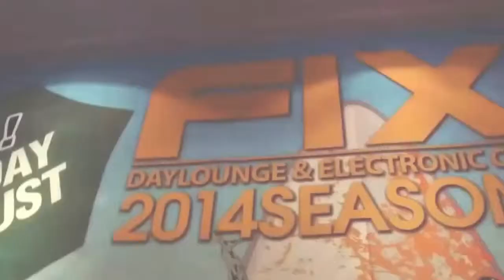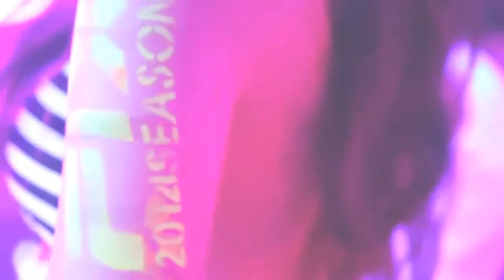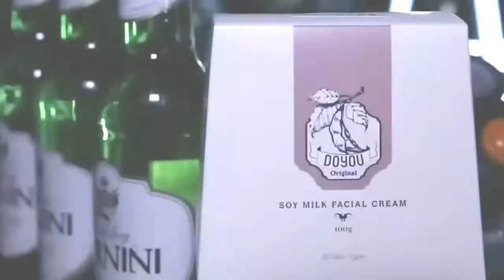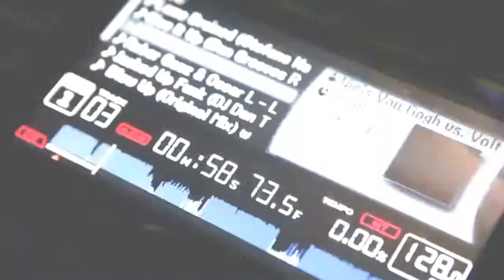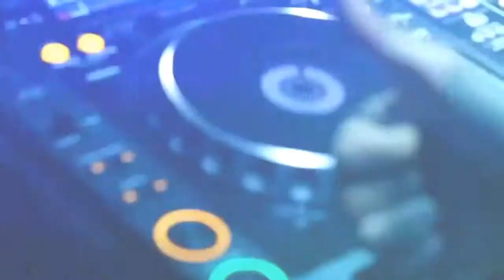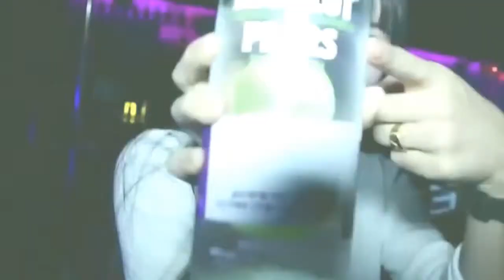2013 walkerhill summer night pool party - sexy girls dance dj mix HOT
Summer is ending soon pointers yet
"Summer Night Walker 2013 pool party" was over.
Hot summer,
And more particularly that trendy "Grand Opening" & "Women On Top"

"2013 Walkerhill summer night pool party"
Last summer evening, we invite you to the hottest party last.

It happened to the white, ready to burn?

Line up:
BIG BAD NOSE
YOO
PASCAL DIOR / JOHN ROSENTHAL

Special guest:
WILLY J (Live Saxo)

Show time information
24-days Mon. 8 (Sat) 07:00 pm ~ 02:00 am

Venue
RIVER PARK - Sheraton Grande Walkerhill
Gwangjin-gu, Seoul Walkerhill 177

Ticket prices
Door Price: 50,000 won (1FD)
Interpark: 50,000 won (1FD)
Kupang Special price: ₩ 30,000 (1FD + bangsupaek + Clock 16 Signature Cocktail coupon)

VIP table reservations: 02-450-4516 (Walker)

The summer is ending soon BUT not yet for
After 2 amazing and successful pool parties "Grand Opening" & "Women On Top".

"2013 Walkerhill summer night pool party" are glad to invite you for what it will be the LAST and the HOTTEST swimming pool night:

We will ALL be ready in WHITE, will YOU?

Line up:
BIG BAD NOSE
YOO

Party Info
Open door: 07:00 pm ~ 02:00 am
Dress Code
White
Special Guests

Location
177 Walkerhill-ro, Gwangjin-gu, Seoul, 143-708

Ticket Sales
Door Price: 50,000 KRW (1FD)
Interpark: 50,000 KRW (1FD)
Coupang: 30,000 KRW (1FD) + Waterproof Pack